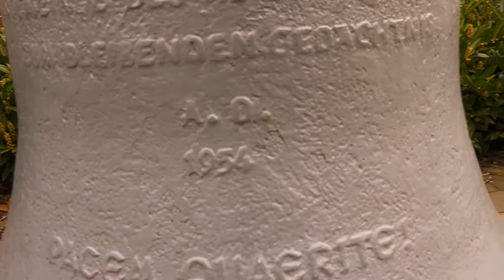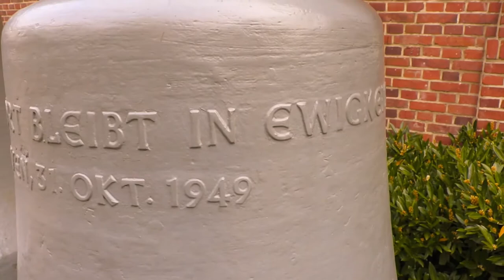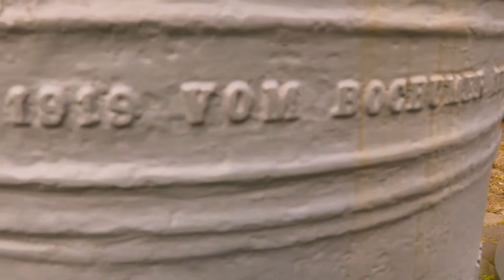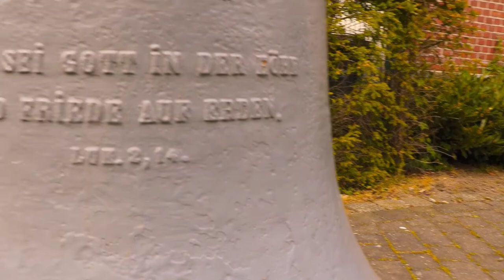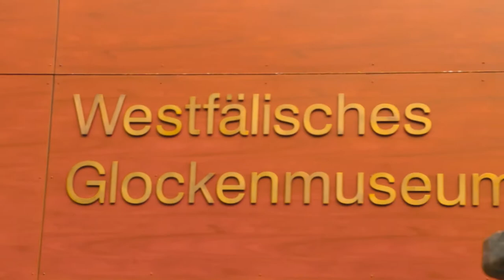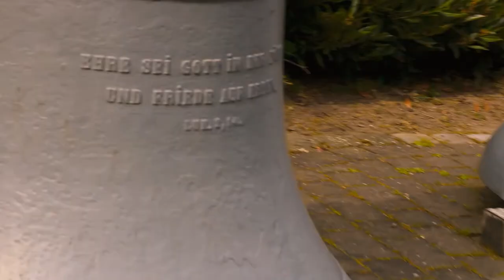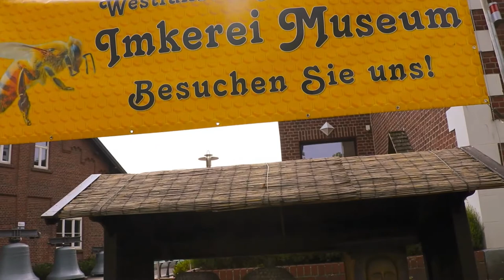The Bells Museum is the only one in Germany, located in Kreis Borken Germany, late upload,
#107 vlogs
My own video: Canon EOS Rebel T6s 760D--The Traveler & Explorer Ramos Nordrhein-Westfalen Germany,

Featuring: The  Bells Museum in Gescher is a municipality in the district of Borken, in North Rhine-Westphalia, Germany. It is located near the border with the Netherlands. It is most often known for its bell work, and it includes a Museum of Bells